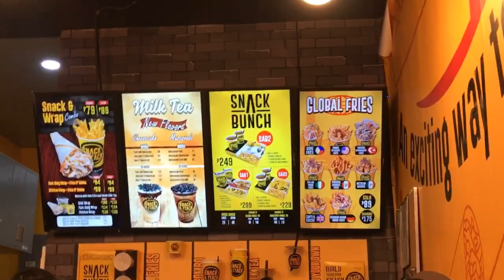Snack Attack Time with DanielleBree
Snack-A-ttack SM Dasmariñas Lower Ground Floor
Buy 1 Take 1 promo at Booky (App)
We paid 137php only!
Go & Try their Snacks!!! So Yummy!!